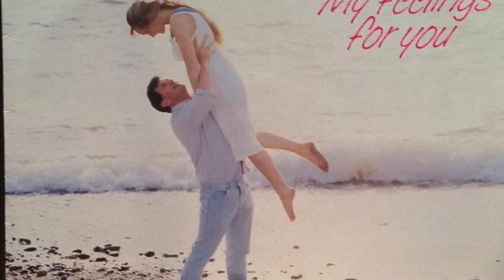John Hogan Oh What A Love